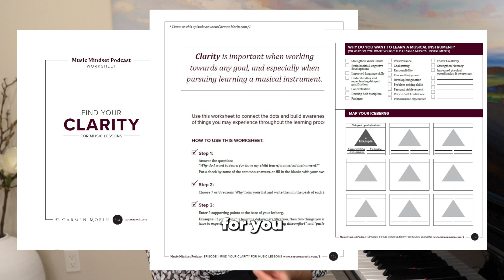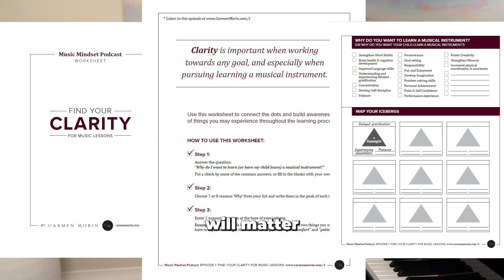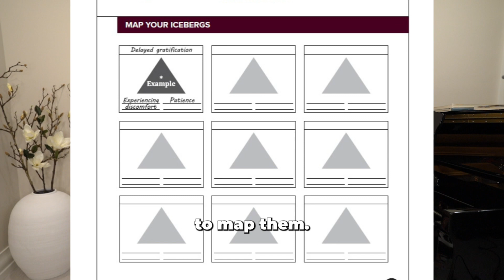How To Find Clarity and Growth Mindset you need for Music Lessons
This clarity exercise is one of the most powerful tools I've seen benefit music students to long lasting success, joy and fulfilment at their instrument. This exercise takes only 5-10 minutes, but can act as a guiding star through years of growth and development.

Happy practicing!
Carmen

MENTORSHIP AND TRAINING
If you’d like to work with me to achieve your musical goals, you can access programs to work with me

B O N U S  C O N T E N T
Explore and download my most popular free resources for piano students

Carmen Morin is an award-winning Canadian concert pianist and teacher. After making her soloist debut with orchestra at the age of 10 in Canada, she has performed in North America and Europe. Above all, her passion is to teach. She is the owner and director of a private music school in Canada, Morin Music Studio, and has been inducted into the Steinway and Sons Teacher Hall of Fame in New York City.